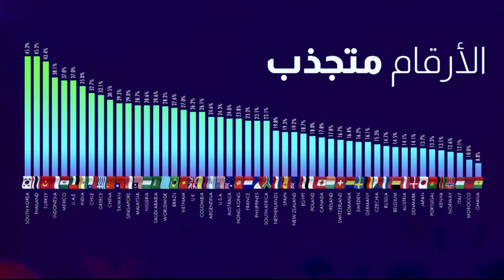Believe in wasted effort! From Zero to Hero | Karrar Muwafaq Al Taie | TEDxBaghdad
The idea was to present a solution of the human lifestyle by mentioning who the idea been created in the startups minds and linking the issue with an strange solution with reference to market research and benchmarks to support complete story and move forward with projects.
Then give a global success story for one of the high valued startups companies to strengthen the business case then giving the recommendation to startups who to start and believe in the WASTE EFFORT to be considered as part of the learning process to success.  Karrar Muwafaq Al Taie born jan 85, civil engineer graduated from university of technology 2006 Iraq, joined biggest telecom companies Zain Iraq in the same year. 17 years of employment achievements from site engineer till being Project management and operational excellence director with facility management. In 2022 Become a CEO and one of the team who build a grocery iraqi startup e commerce company called Lemune which is being the biggest online and offline grocery and delivery company in iraq. Important projects achieved are the new buildings of Zain iraq company, telecoms switches and network sites. Certificates in leaderships by PWC. This talk was given at a TEDx event using the TED conference format but independently organized by a local community.